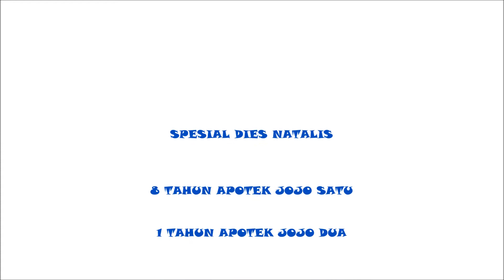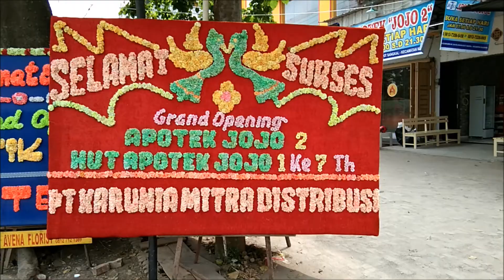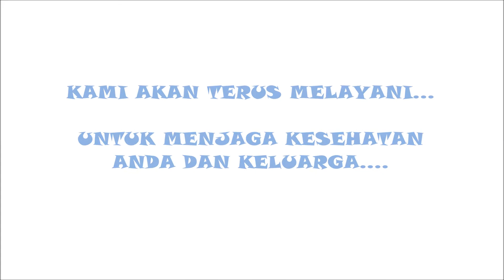GRAND OPENING APOTEK JOJO 2